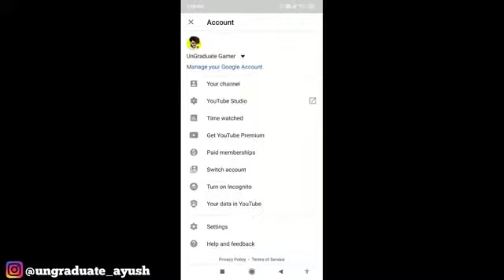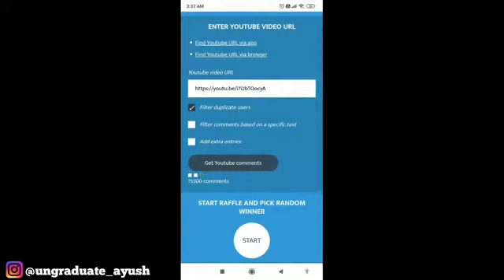NEW CHARAK TOR ELITE HEYTO